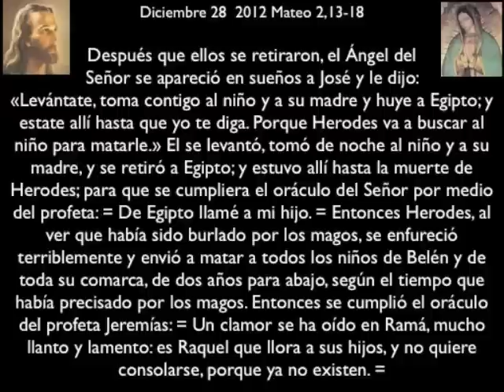Evangelio 28 diciembre 2012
Evangelio del día con reflexión en siete minutos